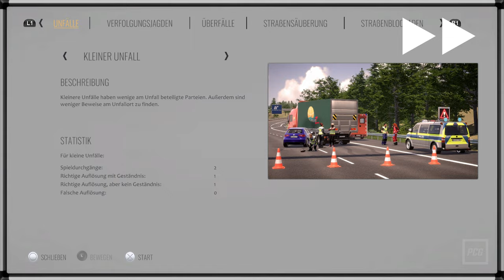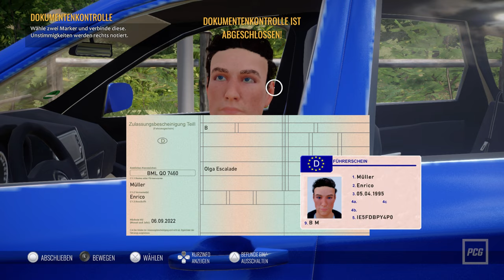Autobahn Polizei Simulator 3 | REVIEW | Verkehrsunfall: The Video Game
Seit dem 22. Juni ist der Autobahn Polizei Simulator 3 von Aerosoft und Z-Software erhältlich und da wir die ganzen guten Games ein bisschen leid waren, haben wir dieses Machwerk dann auch noch getestet. Wir sind eben ein bisschen masochistisch veranlagt. Nun ja. Das Testvideo zum hoffnungslos verbuggten APS 3 ist aber immerhin witzig geworden, also schaut es euch an, habt Spaß und seid froh, dass ihr diesen Schund nicht spielen musstet.

[WERBUNG]
20 Jahre be quiet!: Jubiläum mit erster RGB-Produktserie
Was für eine Erfolgsgeschichte: die Marke be quiet! des deutschen Herstellers Listan feiert ihr 20-jähriges Bestehen mit einigen neuen Geräten, darunter auch die erste RGB-Produktserie des Anbieters erstklassiger Hardware zu attraktiven Preisen.